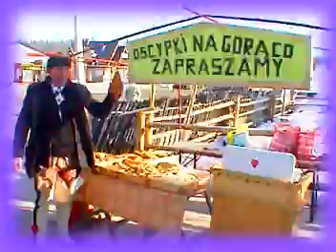MILKA in ZAKOPANE by SYSKO SM